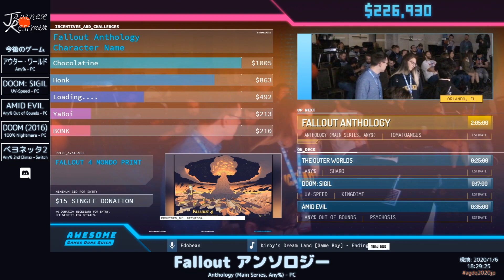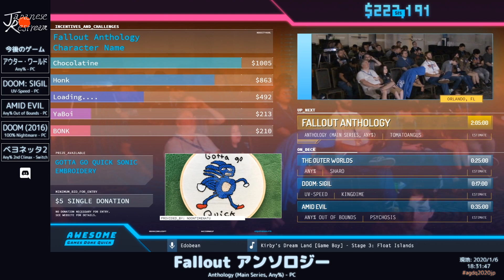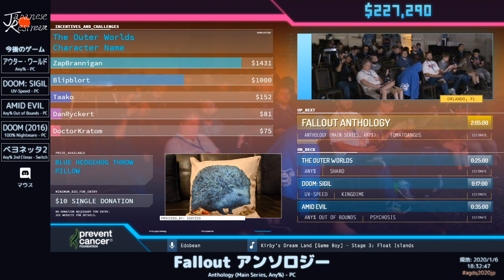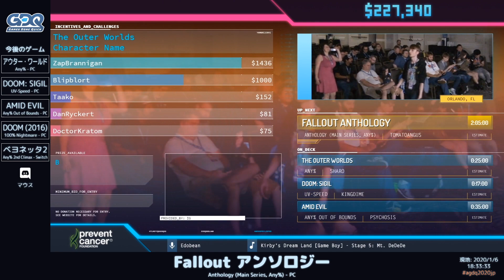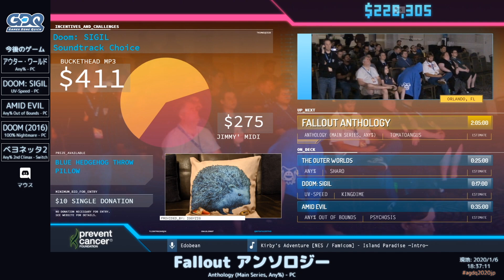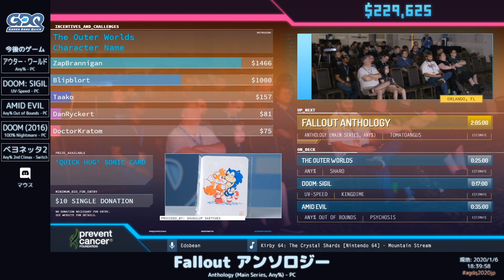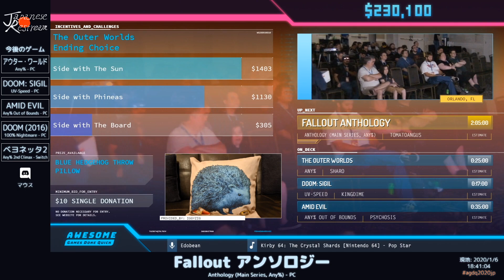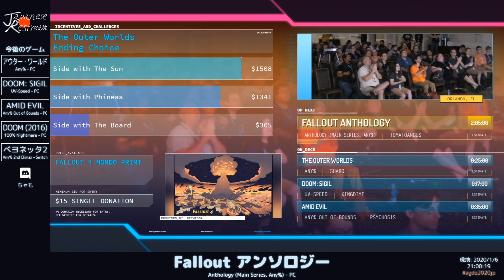AGDQ 2020 Fallout アンソロジー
カテゴリ：Anthology (Main Series, Any%)

プレイヤー：tomatoangus

解説：FO4 : ちゃも